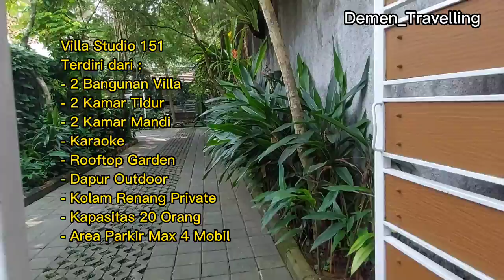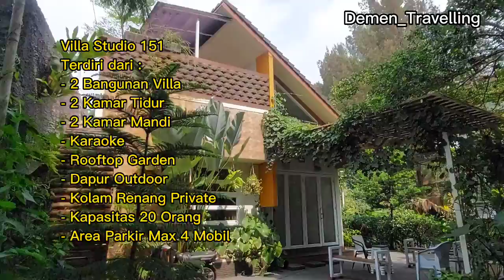VILLA STUDIO 151 Ciawi || Villa Aesthetic, Mulai 1,5 Juta, Muat 20 Orang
VILLA STUDIO 151
Villa Aesthetic di Ciawi 1,5 Juta Kapasitas 20 Orang

Villa Studio 151
Alamat : Jalan Karakal No. 69
             Jambu luwuk, kec Ciawi
             Kab, Bogor Jawa Barat
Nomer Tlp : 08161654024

Villa Studio 151
Terdiri dari :
- 2 Bangunan Villa
- 2 Kamar Tidur
- 2 Kamar Mandi
- Karaoke
- Rooftop Garden
- Dapur Outdoor
- Kolam Renang Private
- Kapasitas 20 Orang
- Area Parkir Max 4 Mobil

Harga Sewa / Malam :
- Senin s/d Kamis    : 1,5 Juta / Malam
- Sabtu - Minggu    : 2 Juta / Malam
( Harga Sewa dapat berubah sewaktu2 )

Check In   : 14.00 wib
Check Out : 12.30 wib

villa goldenviewcisarua
Villa khayangan puncak 2 bogor
Villa di puncak bogor
Villa murah di puncak
Villa bambu sentul
Villa puncak
Villa murah di puncak bogor
Villa murah di bogor dengan private pool